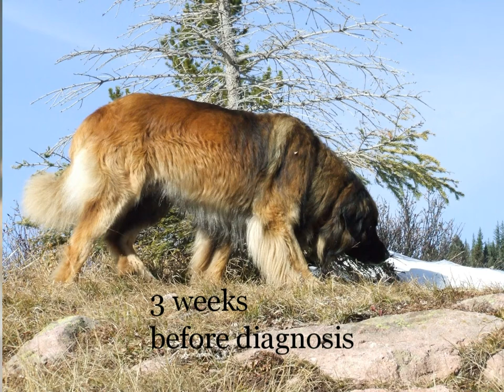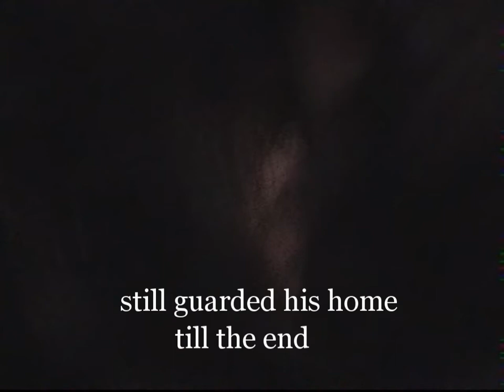Chico's amputation and recovery (August Rush ~Dueling Guitars}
Chico's Amputation 2008
a video to show how an amputation affects a big beautiful dog.
first part is photos of 1 day after...a bit graphic...
then the beauty of healing
and living a full life till the end.